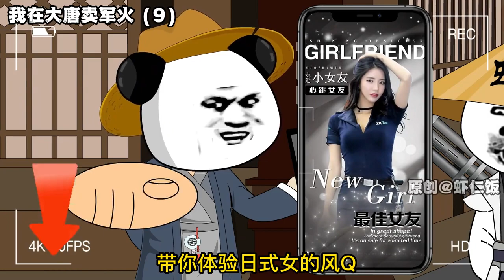特麼的，我在大唐賣軍火（第二季）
蝦仁飯，特麼的，沙雕動畫，各種無厘頭，每天更新
第九集